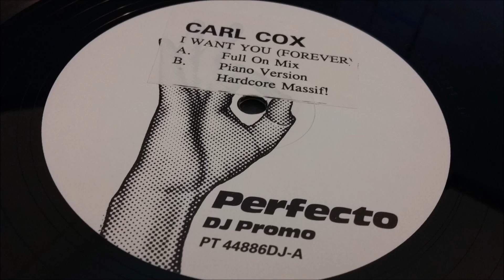Carl Cox - I Want You Forever (Piano Mix)